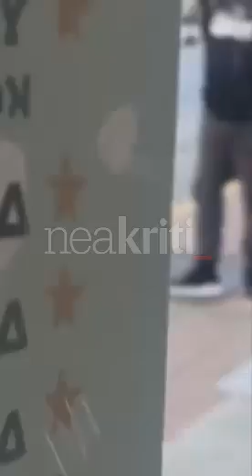Η στιγμή που συλλαμβάνουν το δράστη του Γαζίου - Ακινητοποιημένος στην άσφαλτο